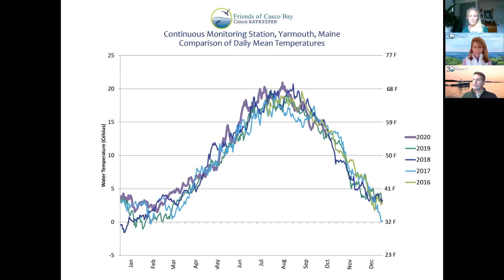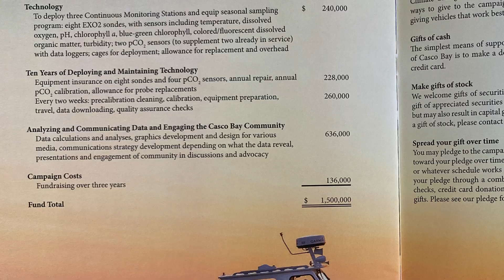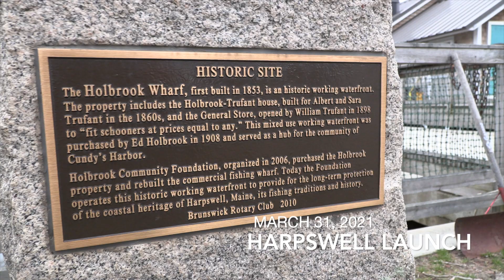Across the finish line: the Climate Change and Casco Bay Fund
Friends of Casco Bay crossed the finish line on the Climate Change and Casco Bay Fund. Find out how the Fund is a game-changer for our work to improve and protect the health of Casco Bay.